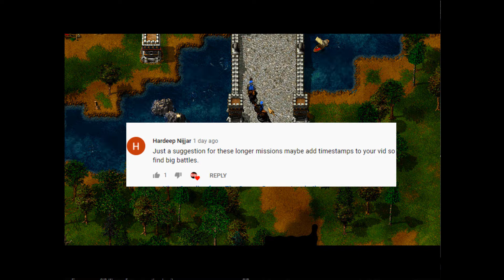Tzar: King Arthur and Excalibur - Mission #1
Welcome to the very first Mission of the Tzar: King Arthur and Excalibur Expansion. It has been translated to English so it can final be enjoyed by a new audience. Lets starts this new adventure.